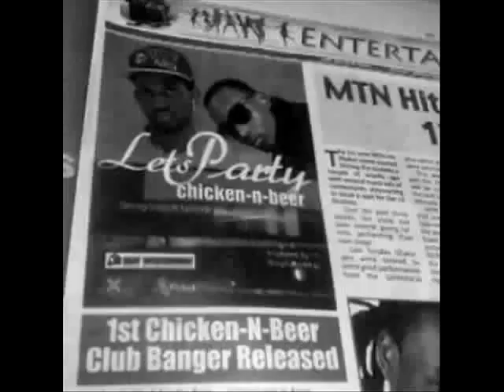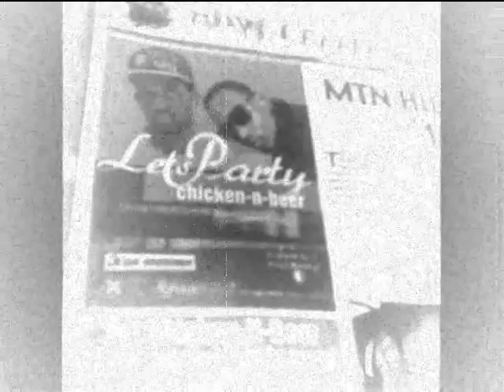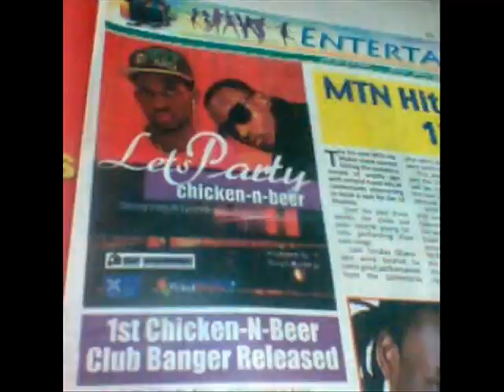Skinny LosoFt. Episode - Let's Party